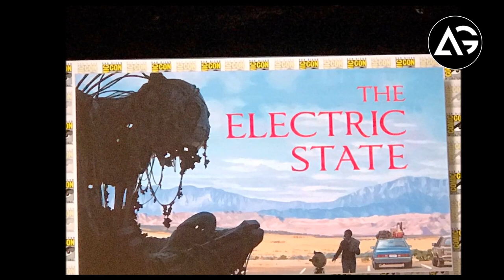SDCC 2019 Day 3 || Russo Brothers Special Update || AG Media News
1 LIKE = More Motivation!

**Amazon User**
Thumbnail Editor: adobe photoshop cs6
Audio Editor: adobe premiere pro cs6
Video Editor: adobe after effects cs6

**Channel Description **